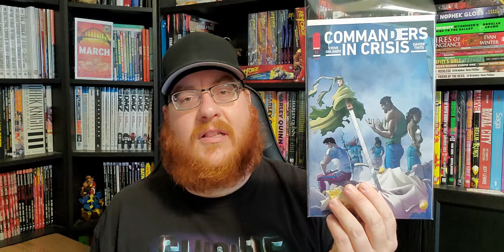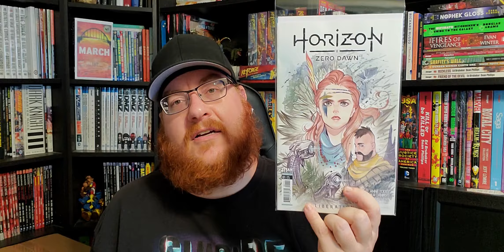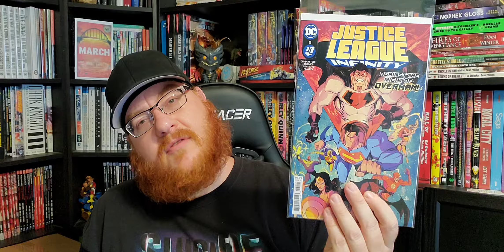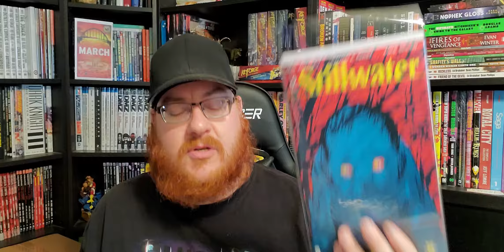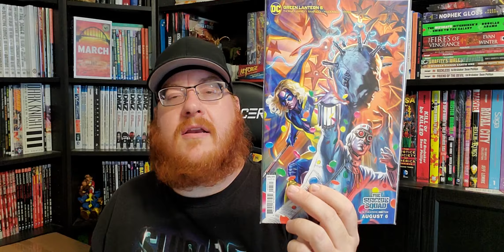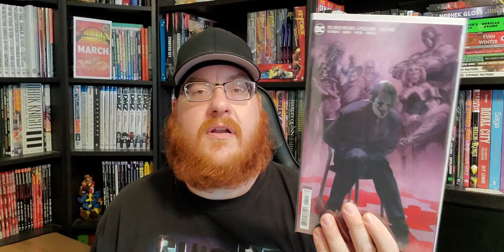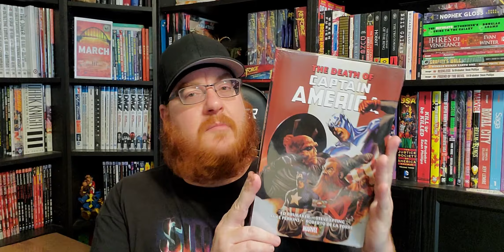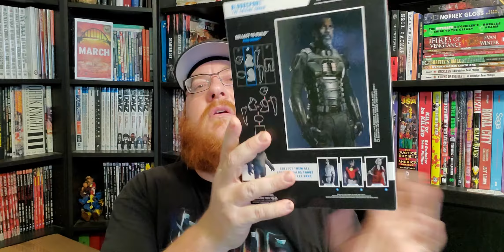Conspirator Brock's Pull List for 8/4/21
Quick notes:

It being so late I don't even remember what my top picks for this week would have been. Take a guess, and post your answers in the comments.

Or on You Tube.

Comics Conspiracy Store links:
Detective Comics #1027 Store Exclusive Cover

Detective Comics #1027 Store Exclusive Cover Signed

You can also check out Comics Conspiracy's website where you can order comics, and yes, I will most likely be the one shipping them out to you. So, why not put me to work, and get some great comics while you do it from the comfort of you own home.